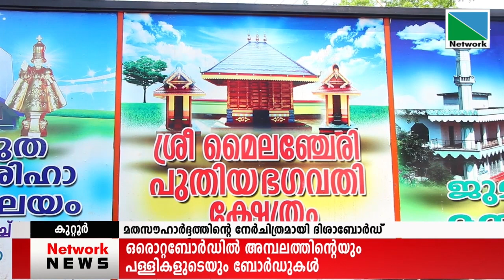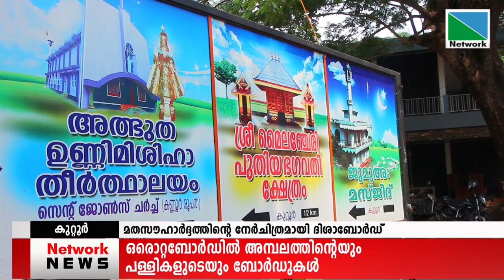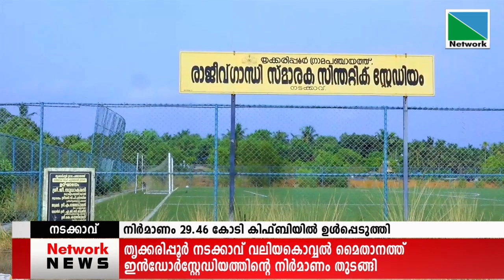ഹിന്ദു മുസ്ലിം ക്രിസ്ത്യൻ സൗഹാർദ്ദത്തിന്റെ സന്ദേശവുമായി ഒരു ബോർഡ് .